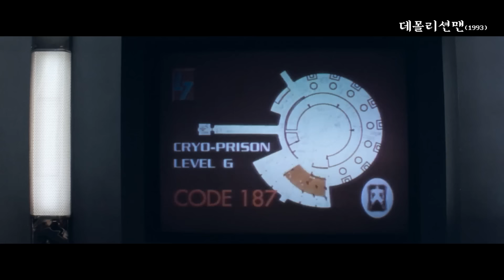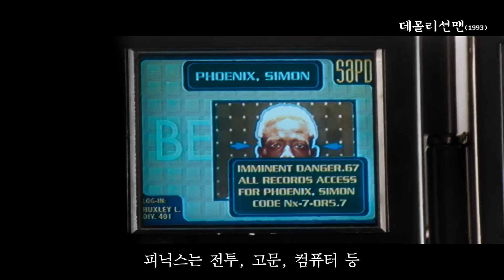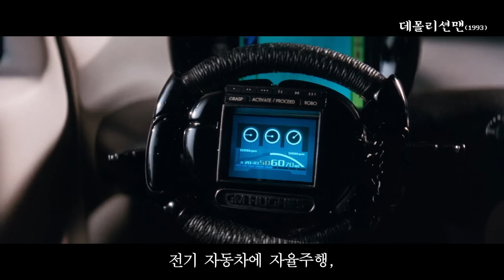그러니까, 이 조개는 어떻게 사용하는 거냐고!?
이 영화는 1993년 개봉한
데몰리션 맨입니다.
감독은 마르코 브람빌라
출연
실베스타 스텔론
웨슬리 스나입스
산드라 블록
벤저민 브랫
데니스 리어리
밥 건튼
라이젤 호손
잭블랙
총제작비 5,700백만 달러에
미국에서 5,800백만 달러의 흥행 수입을 올려
큰 재미를 보진 못한듯합니다.
흥행 성적과는 별개로,
아이디어 면에서 괜찮은 영화인데,
전기 자동차에 자율주행,
자동 복구되는 타이어,
충격 방지 에폭시,
두 사람의 뇌를 이어주는 VR(?),
영상엔 없지만
손등에 이식받은 칩은
신분증 및 결제 수단으로 이용되죠.
죄수를 냉동 감옥에 수용하는 것도 참신했는데,
재활 프로그램으로 뜨개질을 마스터시키는 것도
웃음 짓게 하는 장면입니다.
기본적으로 비속어 금지이며,
자극적인 모든 게 금지돼,
동요가 최신 유행곡이죠.

작중, 2032년 대통령은
헌법이 수정되며
아놀드 슈워제네거이 맡고 있습니다.

타코벨의 PPL로
작중 유일한 남은
세계 최고 레스토랑은 "타코벨"이며,
미국 이외의 지역에선 "피자헛"으로 변경돼 개봉됐는데,
잘 보면, "피자헛"이라는 음성과
입 모양이 다른 걸 알 수 있습니다.

마지막으로,
조개 사용법은 알려주라.

이상 정오비디오 였습니다.